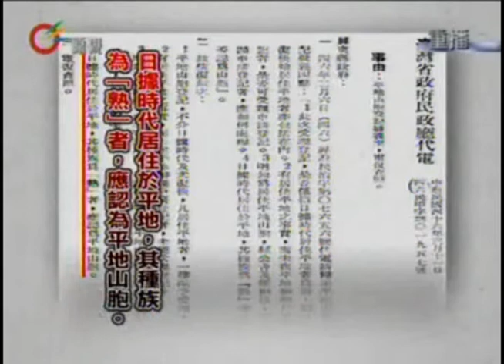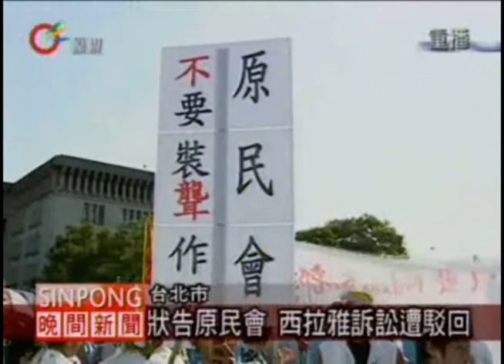西拉雅族爭正名 訴案遭高院駁回